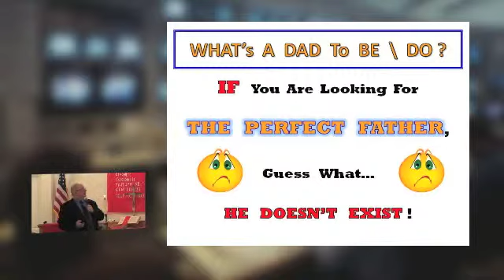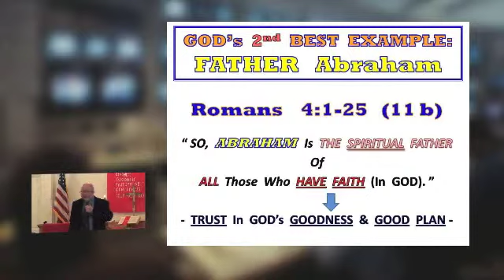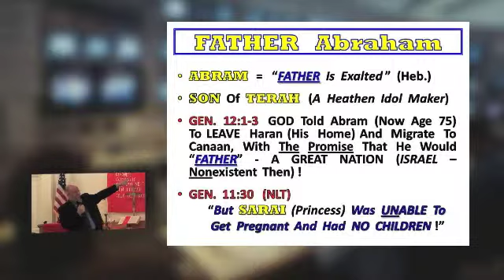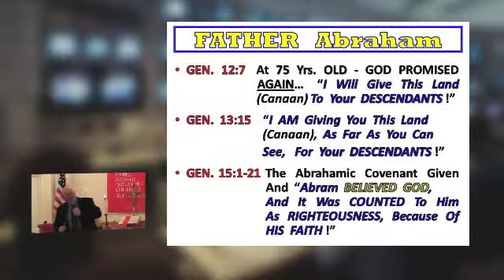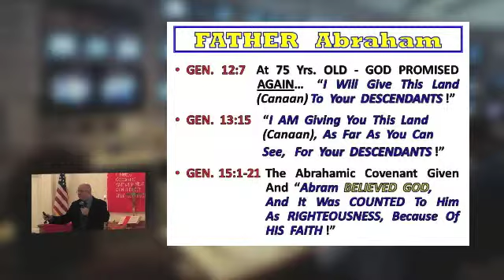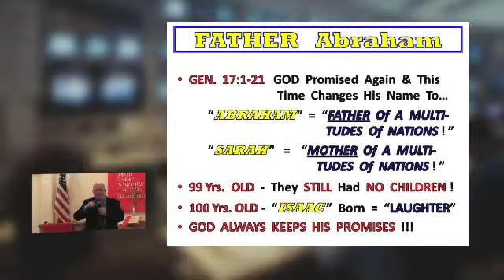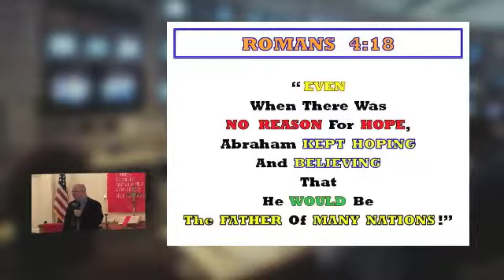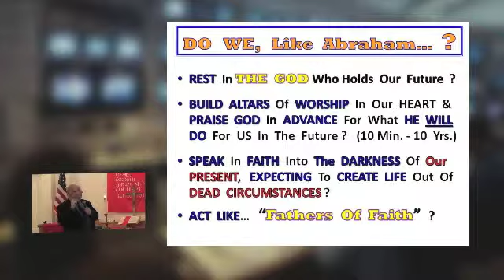13-06-16 Fathers Of Faith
Perhaps the greatest need of our culture today is to have fathers of faith who not only influence us by preparing us for this life, but who also help us to prepare wisely for the guaranteed future of eternal life with Christ.

In this message we discover that there are no perfect fathers, except for our heavenly father, and that God's next best or human example of a father of faith is the old testament patriarch, Abraham.

Though he certainly wasn't perfect by any stretch of the imagination, his life teaches us to rest in God for our future, and build altars of praise within our hearts for God the father.